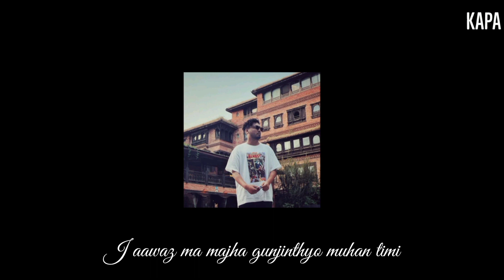Gulabi — Sushant KC | Gulabi song lyrics video by Sushant KC | KAPA lyrics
(Find more Lyrics on our site)

GULABI SONG CREDITS:
Song - Gulabi
Singer - Sushant KC
Lyrics - Sushant KC
Composed - Sushant KC